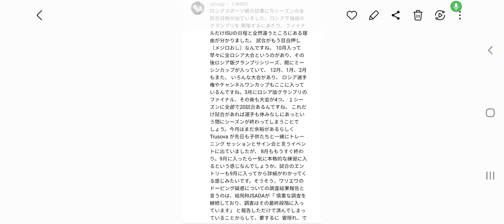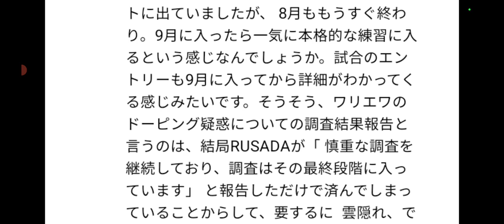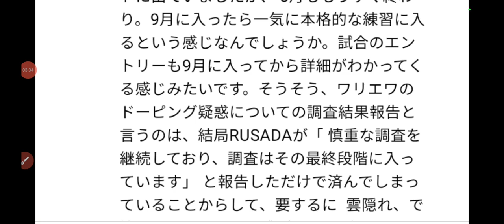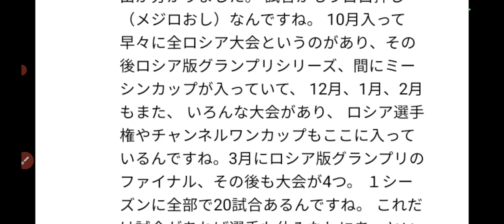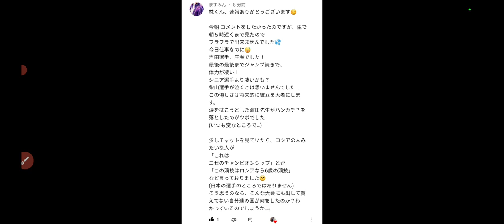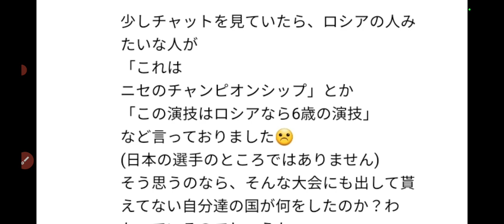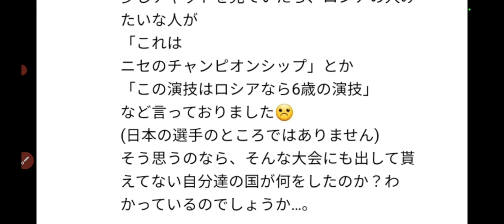【衝撃】露フィギュア・ドーピング問題は、終了⁉️ロシア独自グランプリ開催❗一方、仏ジュニアグランプリについて、ロシアが放った言葉がヤバい・・・